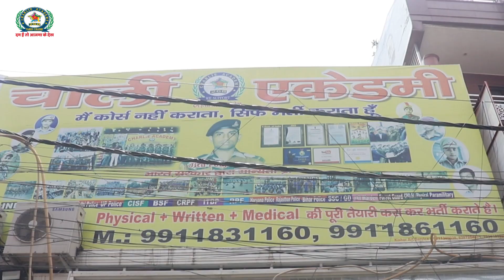SSC GD Constable Coaching In Rohini, Avantika | Admission Open 2021-2022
SSC GD की नौकरी कैसी है
SSC GD क्या काम करना होगा
सैलरी कितनी मिलती है
SSC GD कौनसी पोस्ट अच्छी है
SSC GD क्या होता है ?
SSC GD Full Information SSC GD Preparation 2021 || How to Prepare for SSC GD Constable Exam 2021|